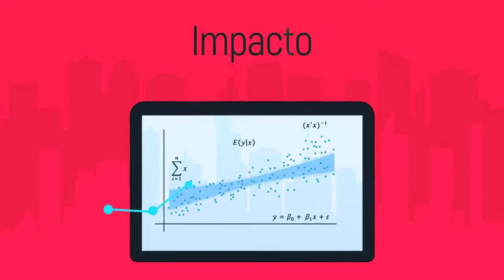Maestría en Econometría